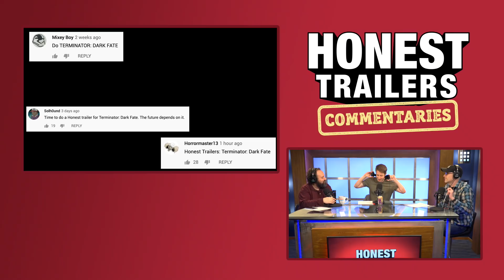Honest Trailers Commentary | Terminator: Dark Fate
Hosted by Spencer Gilbert (@SpencerJGilbert)
Featuring Lon Harris (@lons) & Dan Murrell (@MurrellDan)
Tech Director: Jonathon Moulton